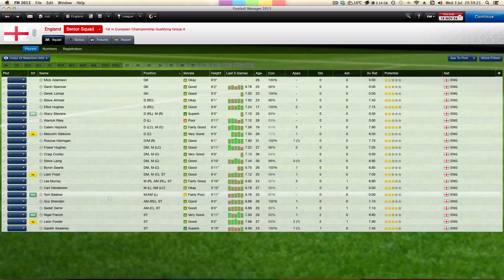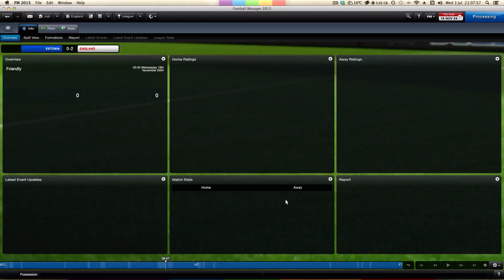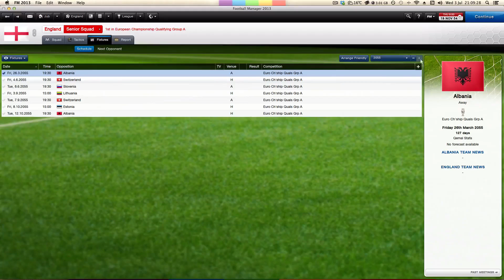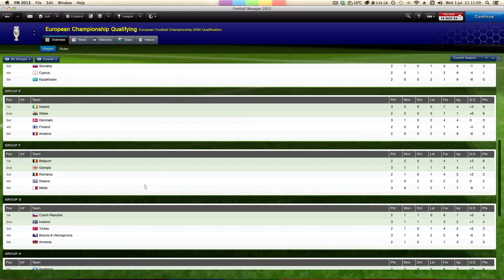FM13: Road to Euro 2056 with England: Part 1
The skin is not custom, its Football Manager Classic.